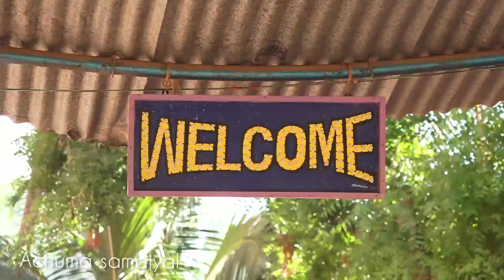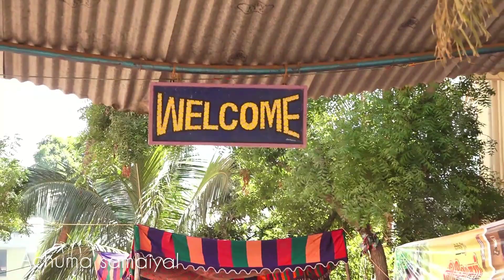தமிழ் முறை திருமணம்/my first wedding anniversary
வேற்றுமை களைந்த
இல்லற வெற்றி போற்றும் திருநாள் எங்கள் திருமண நாள்